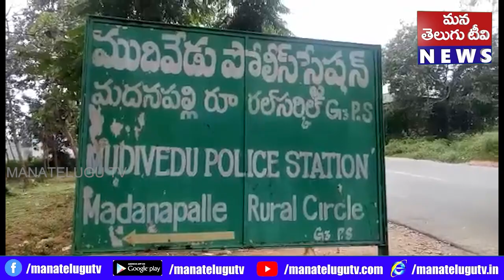ద్విచక్ర వాహనాన్ని ఢీ కొన్న లారీ